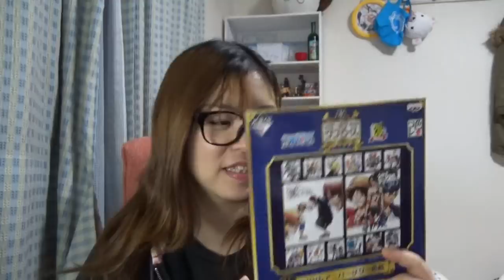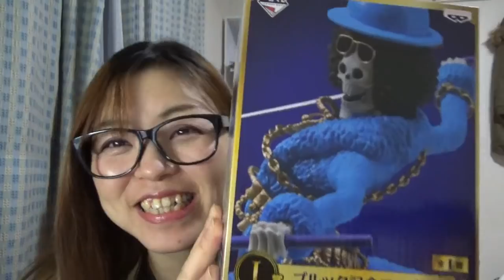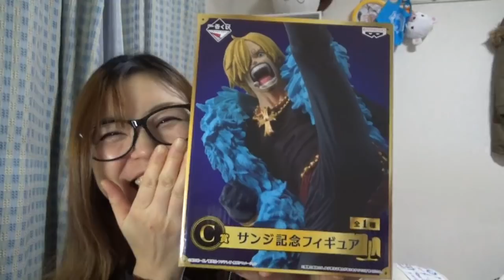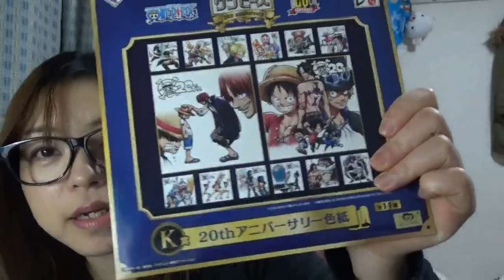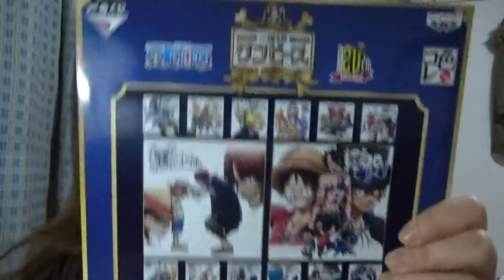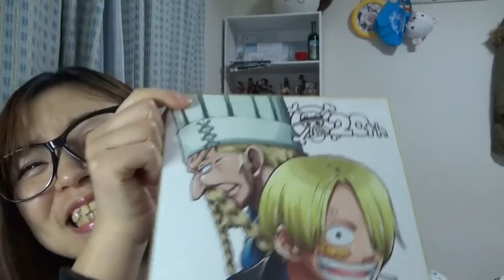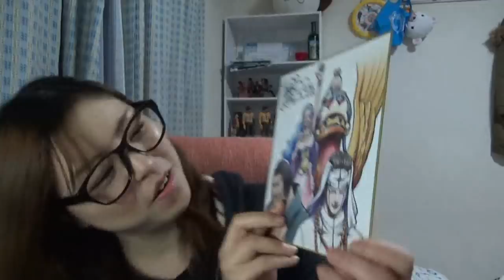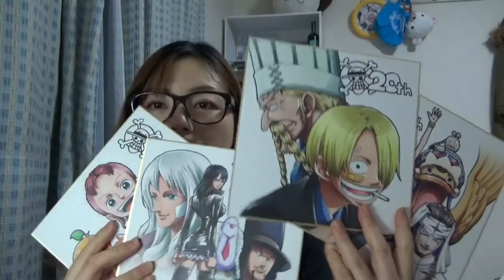ONE PEACE １番くじ！引いてきました！！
サンジのフィギュア狙いで、７回引いてきました！！